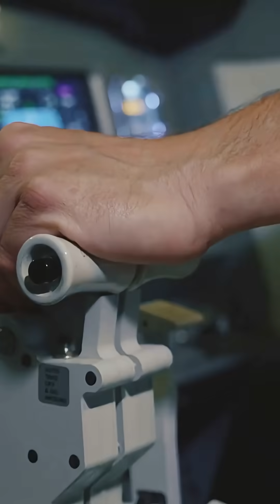Why Pilots Slam the Plane Down in Crosswinds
Why do pilots slam the landing when the crosswinds get wild?